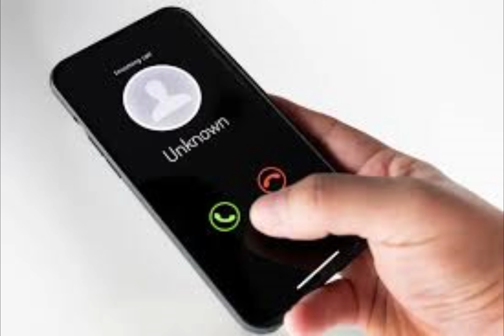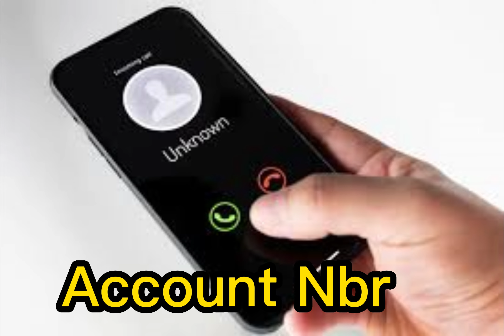Fake Call | Pakistan Fake Call | Crime Petrol | Fake Call Gangue | Top Frod in Pakistan